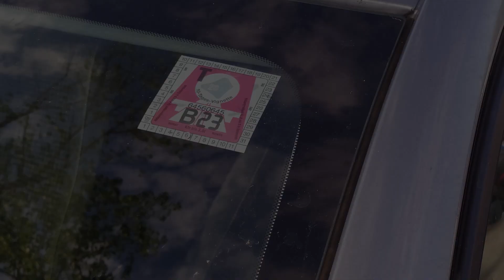Zo Záhoria cez Rakúsko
cesta do Collevalenze  (1.)
Obísť Bratislavu, či Viedeň?
Ako si uvariť kávu na diaľničnom parkovisku.